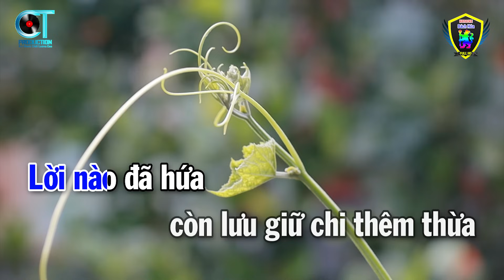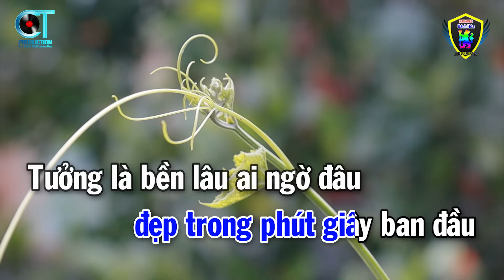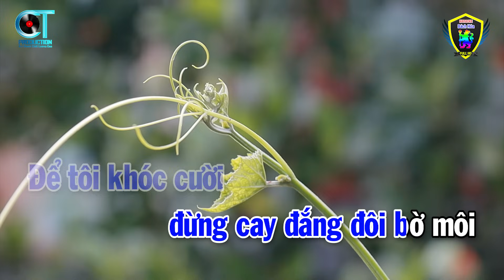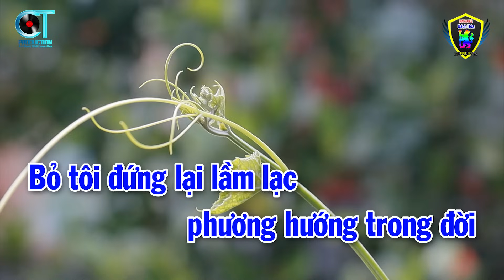Karaoke Đoạn Tuyệt Tone Nam ( Abm ) Nhạc Sống 2023 | Karaoke Bách Hóa